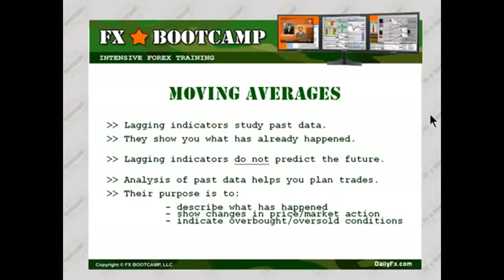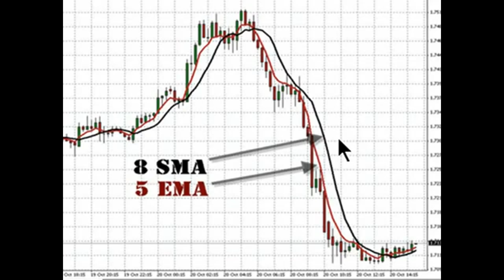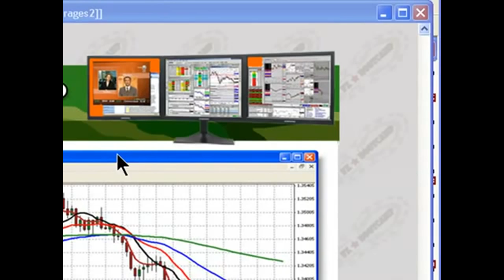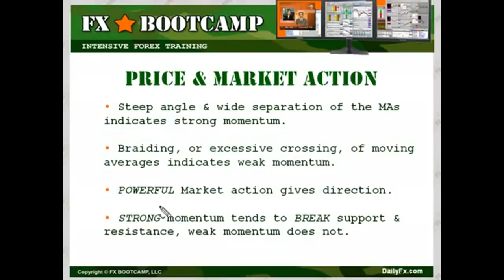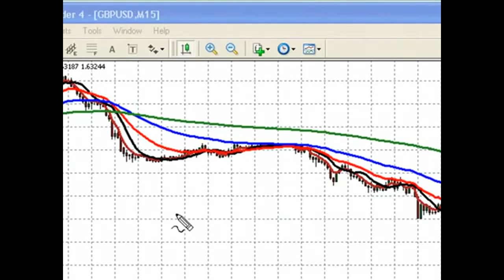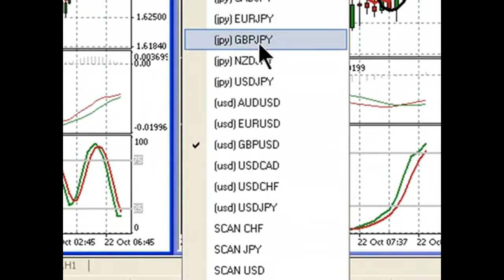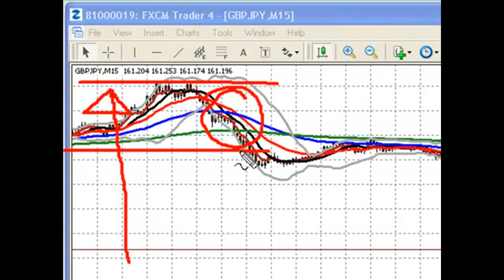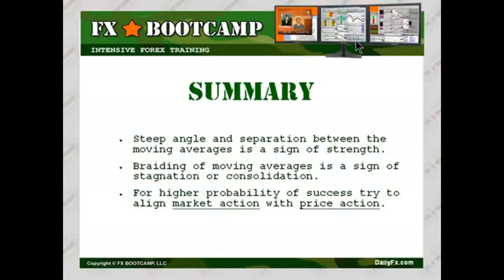Forex Moving Average Strategy - Winning Trades With The Forex Moving Average Crossover!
✔ Make $600 a Day Easy:
1.
2. Turn on Auto-Trading
3. Profit at least $300 a day!